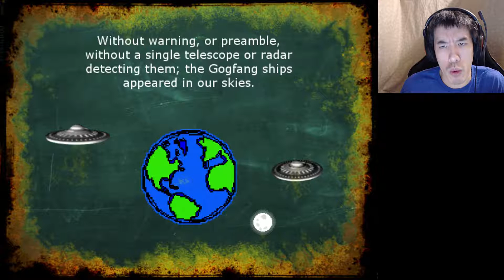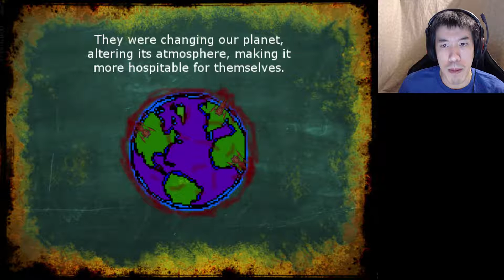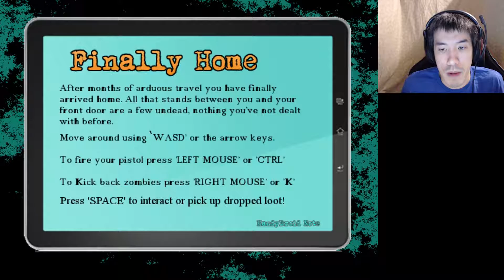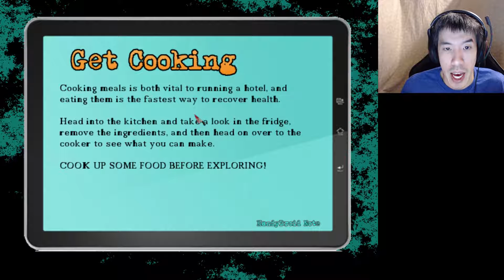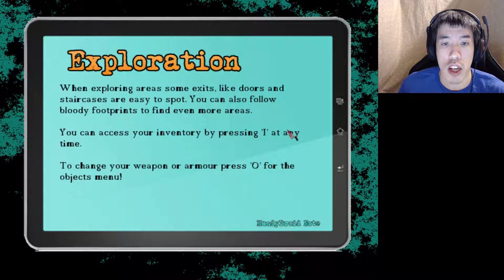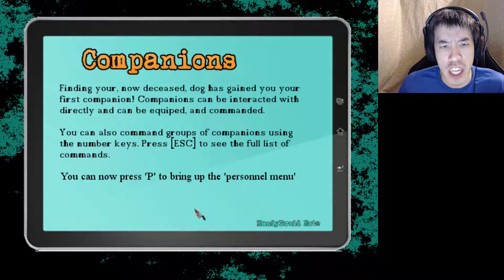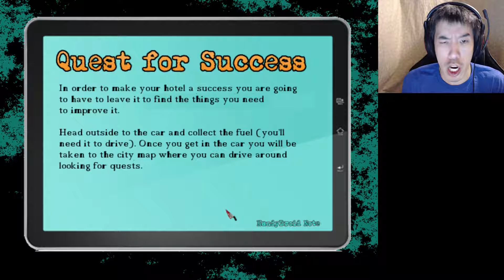PARENTS LESS IMPORTANT THAN HOTEL?! | Apocalypse Hotel Gameplay - Part 1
Hotel is more important than my parents, let's find them later!
❤Please SLIME the LIKE button and comment what you thought! Thank you!

►About The Apocalypse Hotel - The Post-Apocalyptic Hotel Simulator! Game◄:

After the alien invasion: the Gogfang began terraforming Earth, pumping out toxic chemicals to transform it into the perfect trans-dimensional, methane paradise… the process should take fifty years.

In the meantime the strange blend of chemicals has begun to mutate the populace, turning some into hideous, fish-people, and reanimating the dead. So far you have been immune to these changes and have fought your way across the country back to your parents’ hotel, hoping they are still alive.

Whether they are or not, you have decided to make a go of it, to repair and renovate their unsightly, sixties-styled hotel into a community where people can be safe from the aliens, mutants, and zombies. Of course… they will have to pay you for the service.

Apocalypse Hotel - The Post-Apocalyptic Hotel Simulator! Features:

Improve your hotel:
•Repair and renovate the dilapidated hotel.
•Decorate over 20 rooms in different styles to attract different guests.
•Decorate your hotel with unique art and objects found in the world.
•Craft completely new looks for your lobby and bar.
•Hire entertainers to improve your desirability.

Attract interesting and diverse guests:
•Make people pay for the privilege of staying alive at your hotel.
•Attract specialist guests like engineers, scavengers, and promoters.
•Find unique survivors who you can equip and take with you on zombie-slaying adventures.
•Seek alliances with other races, and build specialist rooms to attract them to your hotel.

Huge crafting system:
•Over 100 items to scavenge and craft into useful tools.
•Find food in fridges and cook meals for your guests.
•Upgrade your guns and craft ammo for them.
•Create useful tools and ‘room packs’ for your hotel.
•Create special drugs to enhance your zombie dog.

Exciting and scary exploration:
•Day and night system where zombies are scarier at night.
•Drive around a city looking for quests and missions.
•Explore the streets on foot.
•Enter every house, sewer, or dwelling.

Companion System:
•Interact with every companion.
•Equip them with armour and weaponry.
•Command groups using hotkeys.

Non-Compulsory Storyline:
•Interact with three other factions living in the city.
•Discover why the Gogfang have come to Earth.
•Save the world from certain destruction?

►Play The Apocalypse Hotel - The Post-Apocalyptic Hotel Simulator! Game PC!◄

Credit For Outro Music:
►ShurkOfficial◄-